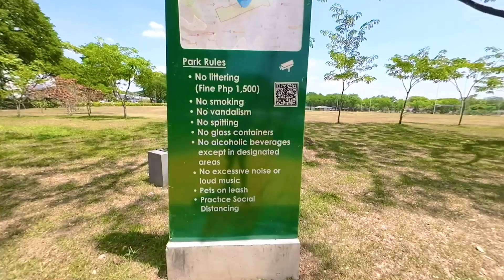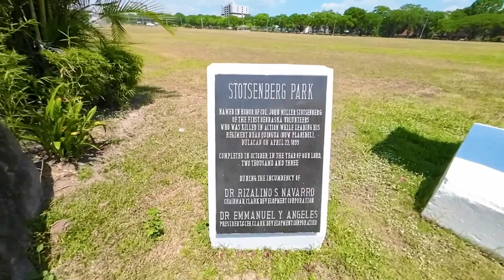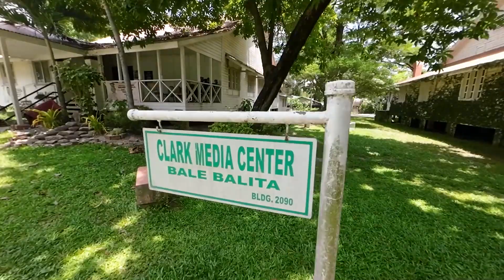Pampanga | Clark Parade Grounds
About Clark Parade Grounds

I used djiaction2 action cam for this video